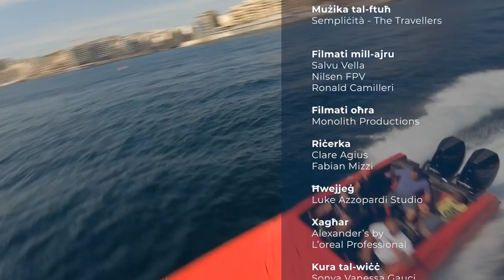Malta's Marine Protected Areas | S2 E6 part 2 | The Local Traveller with Clare Agius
Join Clare and Profs Alan Deidun as they travel around Malta's protected marine areas and Natura 2000 sites on the superfast Chaudron powerboat. Profs Deidun highlights the importance of respecting and preserving the Maltese waters, and how we can each do our part in protecting our waters.

Credits:

Guests:
- Profs. Alan Deidun
- Aaron Ciantar

Photography:
- Fabian Mizzi
- Noel Pace
Videography: Creative Corner
Drone footage:
- Salvu Vella
- Nilsen FPV
- Ronald Camilleri
Other footage: Monolith Studios

Research:
- Clare Agius
- Fabian Mizzi

Special thanks:
- Aaron Ciantar
- Casey Lebrun
- Chaudron
- Enemed